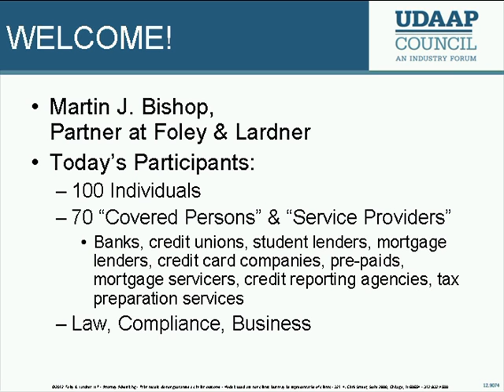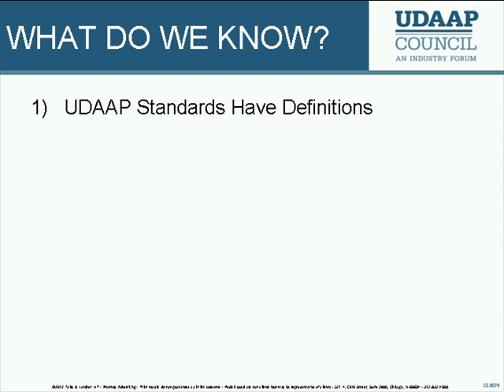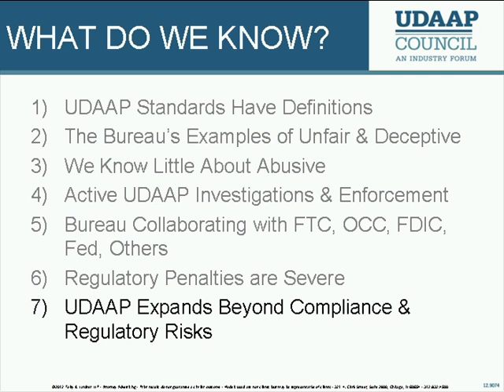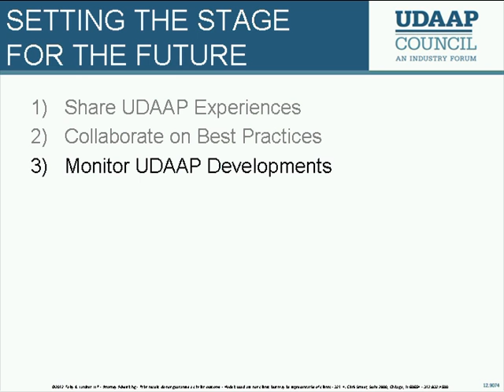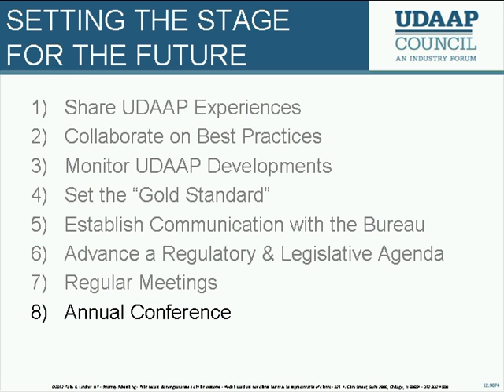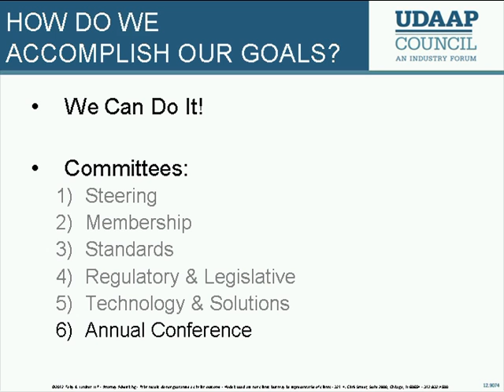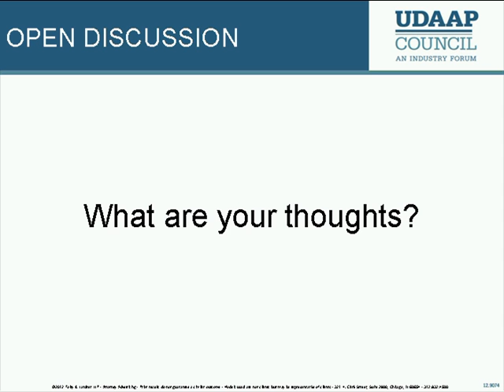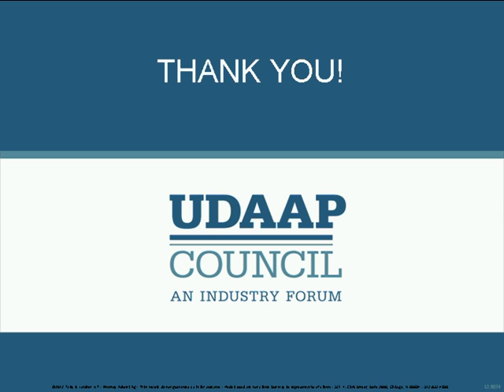UDAAP Council Virtual Roundtable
The UDAAP Council is a forum dedicated to helping consumer financial services companies manage the risks associated with the unfair, deceptive, and abusive acts or practices (UDAAP) provisions of the Dodd-Frank Wall Street Reform and Consumer Protection Act. This inaugural UDAAP Council program was facilitated by Foley Partner Marty Bishop, a frequent UDAAP commentator and consumer financial services practitioner.